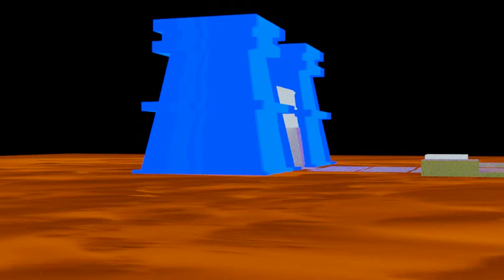Ancient Egyptian Environment